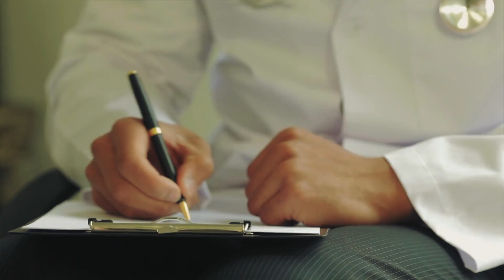¡Empleado Del Zoológico Estaba Muriendo, Así Que Su Jirafa Se Le Acercó E Hizo Algo Desgarrador!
Durante las dos últimas décadas, Mario Eijs había ido a trabajar con una sonrisa en la cara. Era limpiador en el zoo de Blijdorp (Países Bajos). Cuando un día cayó enfermo de repente, descubrió que no le quedaba mucho tiempo de vida y pidió un último deseo: quería visitar su zoo una vez más e interactuar con sus animales favoritos.

Ese día, a pesar de que Mario casi no reaccionaba, su jirafa favorita se acercó a él e hizo algo desgarrador. Fue un gesto que llevaba 25 años gestándose y que dejó a su esposa llorando.

↓ ↓ ¡Sigue leyendo! ↓ ↓ -